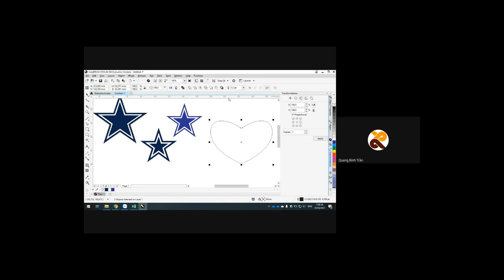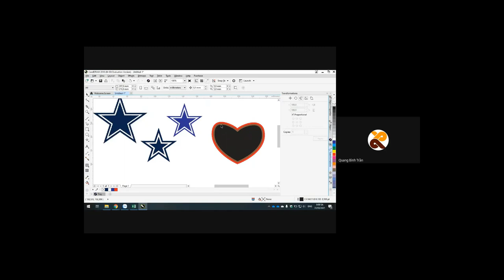Hướng Dẫn Sử Dụng Công Cụ Contour Trong CorelDRAW Tạo Trái Tim